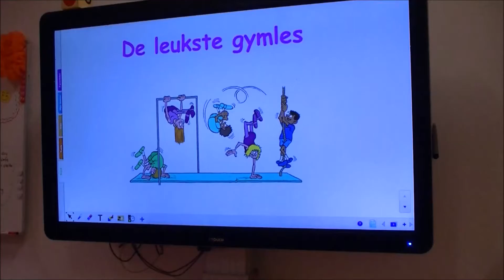OBS De Twa Fisken Grou